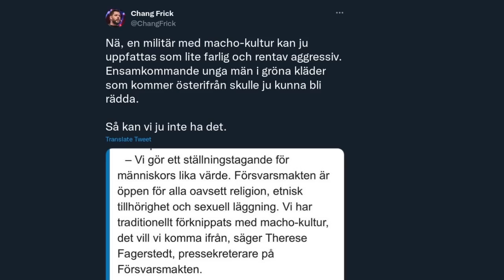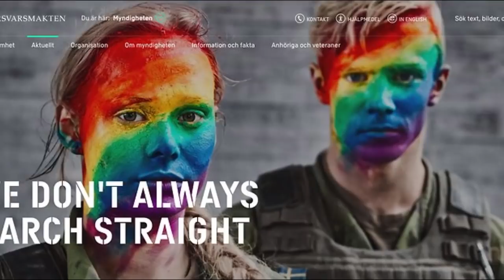Chang Frick: Vad har kvinnor i försvaret att göra?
Chang Frick funderar på hur vettigt det är på om man skall sänka kraven för soldater och brandmän så att kvinnor också kan gå i uniform? Från podden "Sista Måltiden" #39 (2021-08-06)